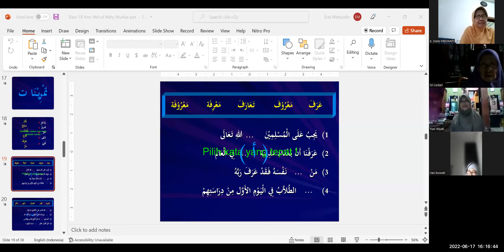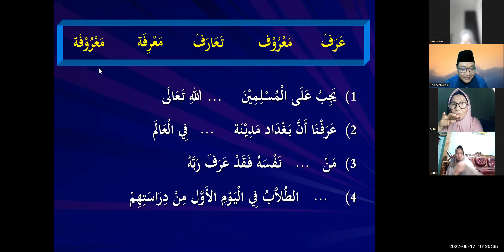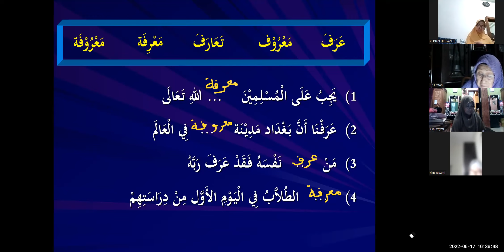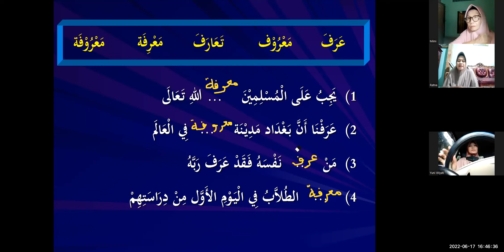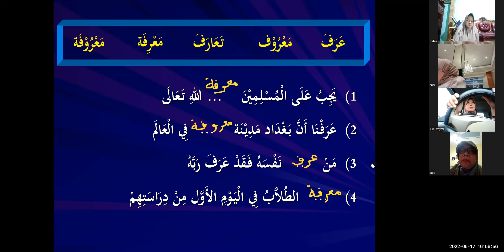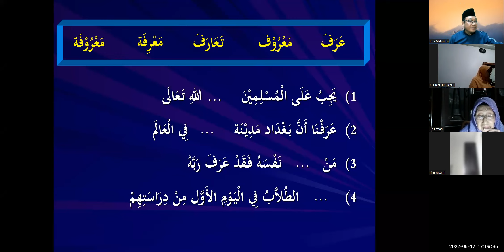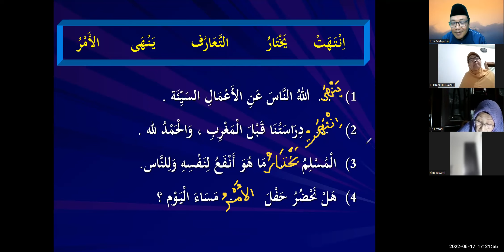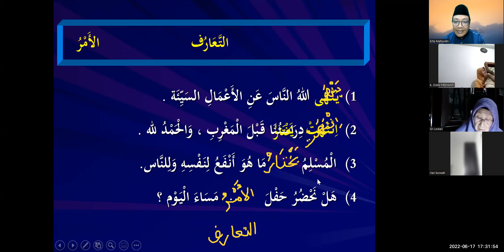BAQ 2 II Dars 18 Amr Makruf Nahi Munkar II Tamrinat Mufradat II Kelas Husnul Khatimah